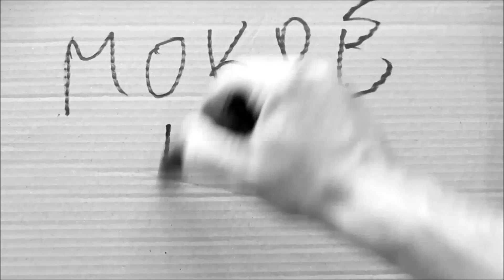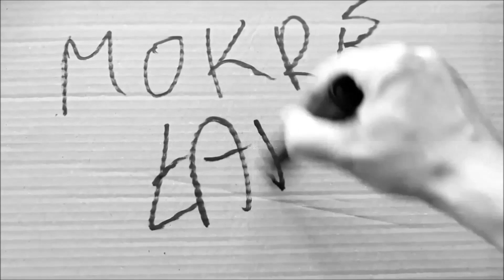372. Akwarium którego nie mam - Kranwożenie.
Zobaczymy co mi z tego wyniknie.